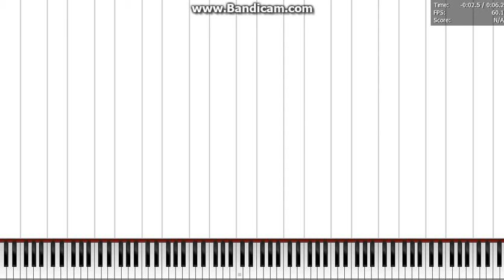Modulation sound test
No midi